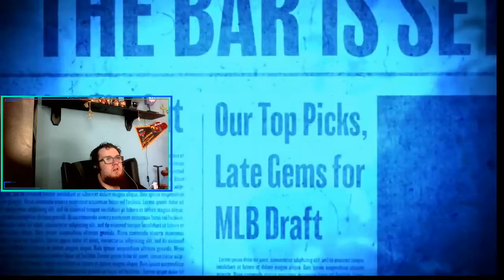"Creating Our Player & Being Drafted" MLB The Show 21 Road To The Show Episode 1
MLB The Show 21 Road To The Show Gameplay!